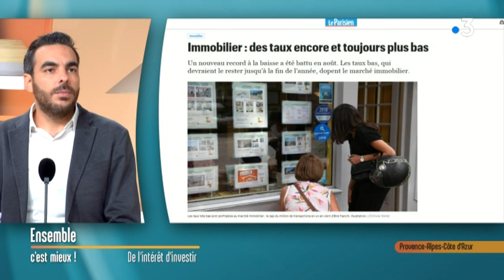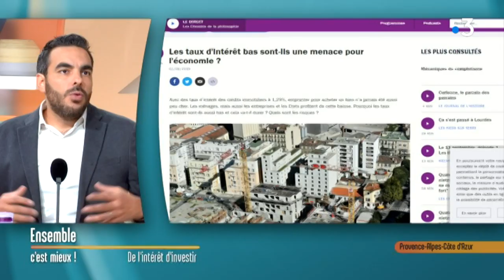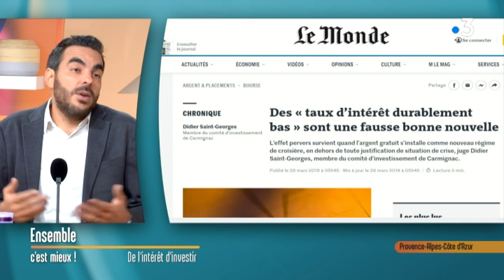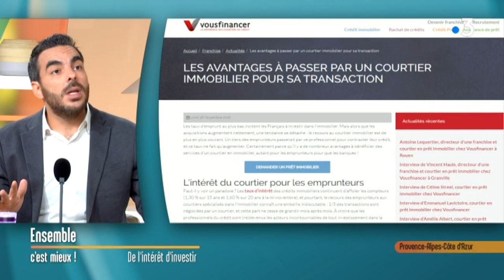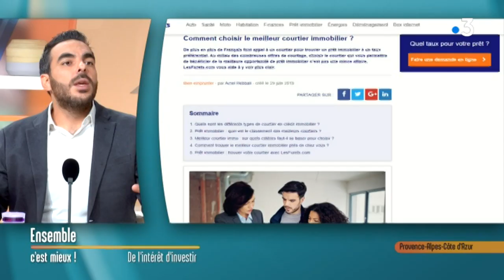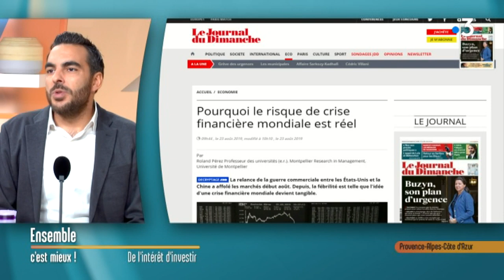Marseille : de l'intérêt à investir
Benjamin est conseiller en patrimoine, ses conseils très utiles pour les bons plans à faire avec ces taux d’intérêts historiquement bas.

Intervenant : Benjamin Clair-Kauffmann, conseiller en patrimoine